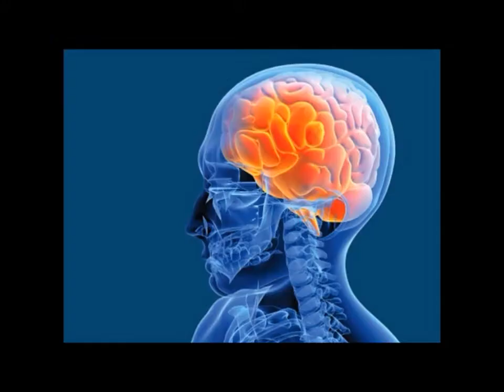ACTE n°28 : Tu es où ? n°5/5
Ce qui est intéressant dans les questions, c'est qu'elles en abritent d'autres, puis d'autres et d'autres encore. « Tu es où ? » [...]